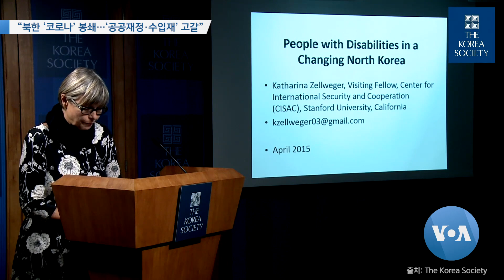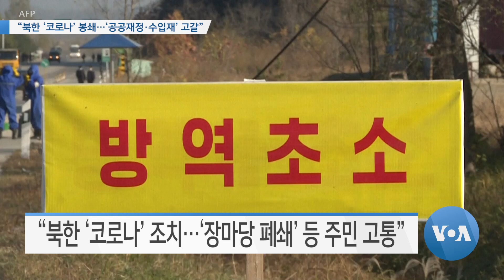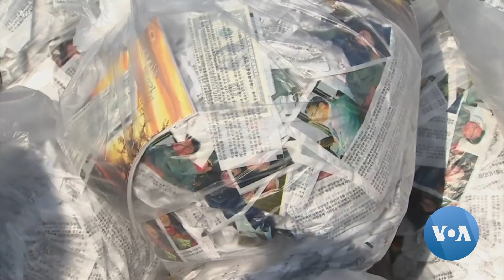[VOA 모닝 뉴스] 2020년 12월 4일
“차기 행정부…‘대북 메시지’ 조기 전달 중요” / “북한 ‘코로나’ 봉쇄…‘공공재정·수입재’ 고갈” / “‘북한 제재’ 효과 커…‘일관된 압박’ 강화해야” / “북한 ‘핵·미사일’ 문제…한국·EU 협력 중요” / “북한 ‘핵·미사일’ 우려할 수준…해킹도 위협” / “북한 인권단체…‘대북전단금지법’ 위헌 규탄”